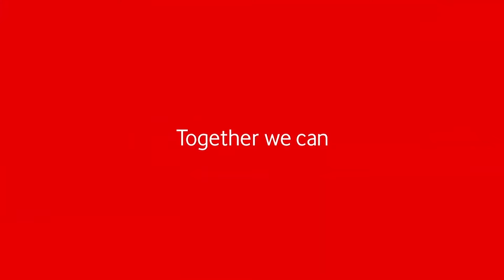Fiafia Tele Bundles Final2021 1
🥳🥳Ua iai suiga matagofie a le Fiafia Tele Bundles 🥳🥳

O lea ua faaopopoina ma faateleina ou minute faaogaina 🙌🙌 E mafai ona e vili ma fai ou feau tusitusia e le faatapulaaina mo le 7 aso 🤩👏👏👏